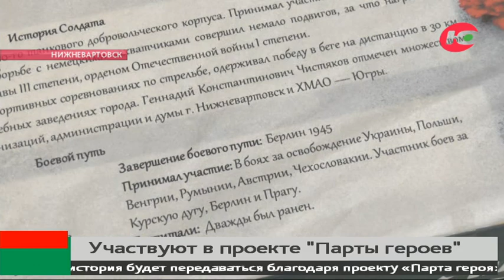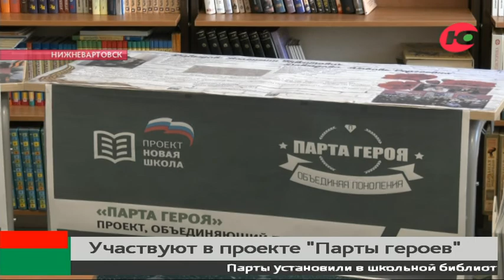Новости 25.03.2022 13:00